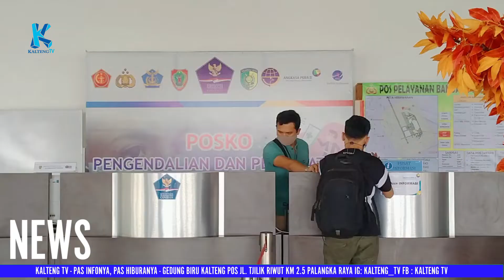ATURAN PERJALANAN DOMESTIK MAKIN LONGGAR, TANPA PCR/ANTIGEN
Pemerintah Indonesia telah mengeluarkan kebijakan baru untuk pelaku perjalanan domestik. Disampaikan Menteri Koordinator Bidang Maritim dan Investasi Luhut Binsar Pandjaitan untuk syarat wajib berpergian domestik kini tak perlu lagi menunjukkan rapid test antigen maupun PCR. Hanya saja itu berlaku bagi pelaku perjalanan yang sudah vaksin dosis lengkap.